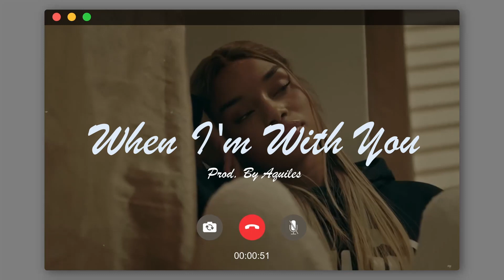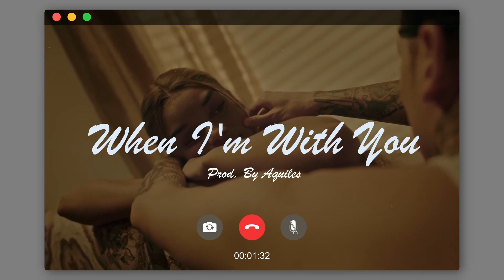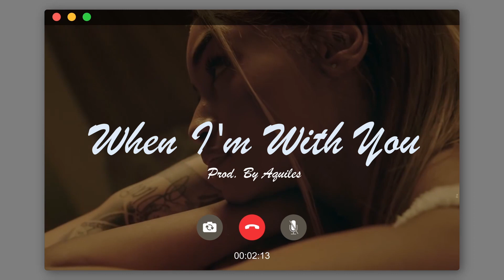Central Cee Type Beat - "When I'm With You" | Melodic X Sample Drill Type Beat | Sad Drill Beat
This beat is not free even for non-profit use. You have to purchase a lease.
Must Credit (Prod. By Aquiles)